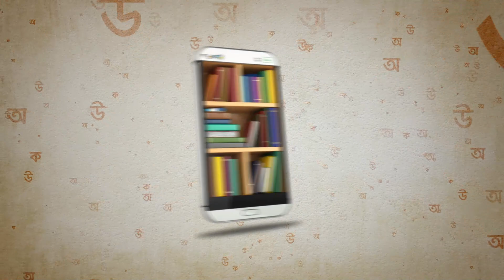বাঘের থাবায় সিংহদের হার, বাংলাদেশের ৫০তম টি-টুয়েন্টি জয় | T Sports